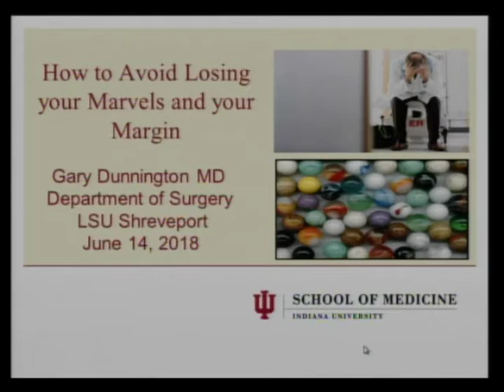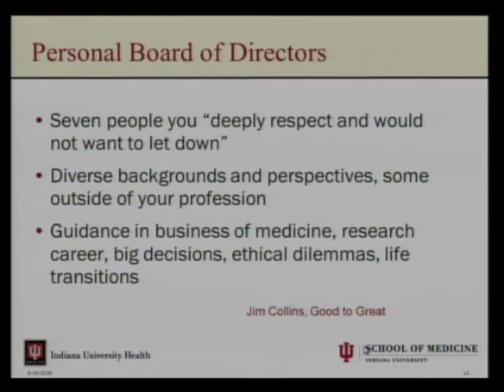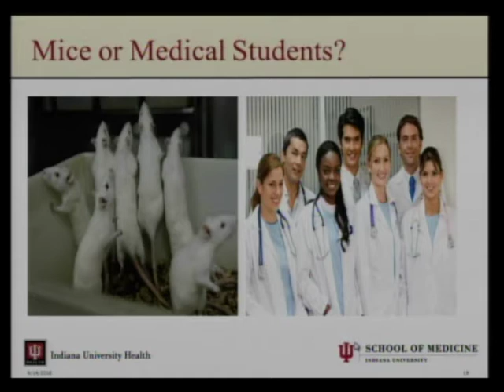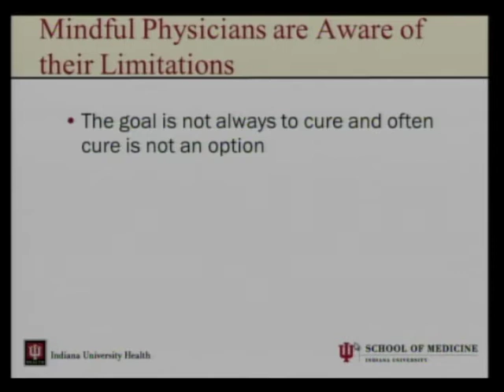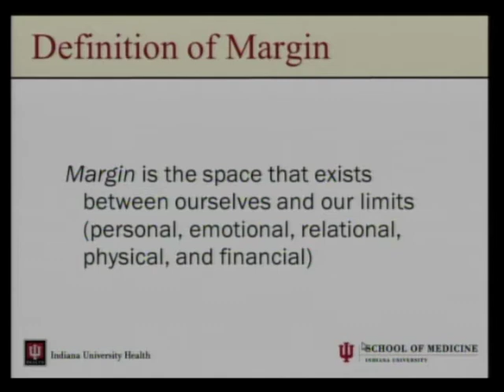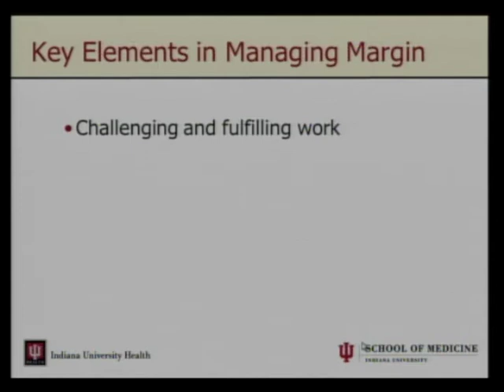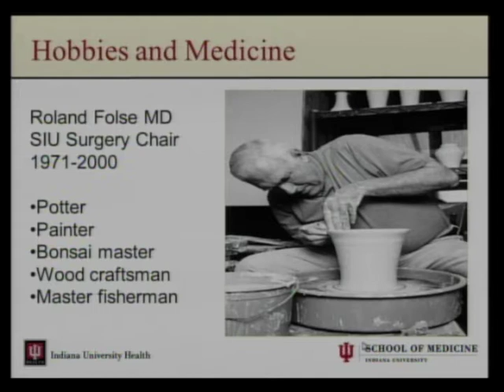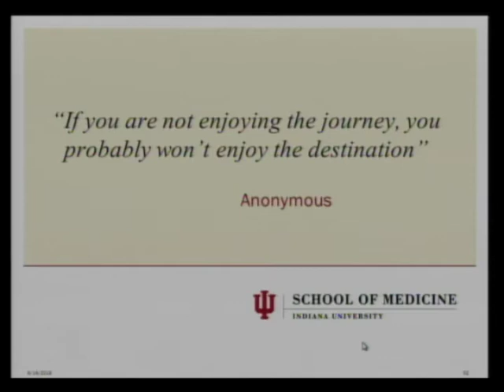Surgery Guest Lecture 6-14-18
"How To Avoid Losing Your Marvels and Your Margin"
Gary Dunnington, MD
Department of Surgery
Indiana University School of Medicine